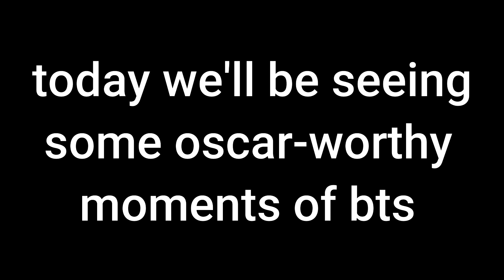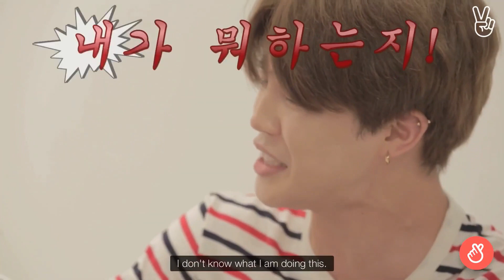some oscar worthy moments of bts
heyyy 🌷